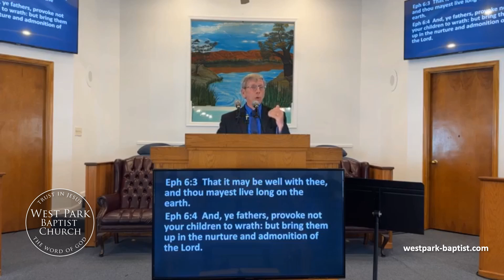“The Picture of the Home”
West Park Baptist Church
Speaker: Dr. Michael L. McClure, Pastor